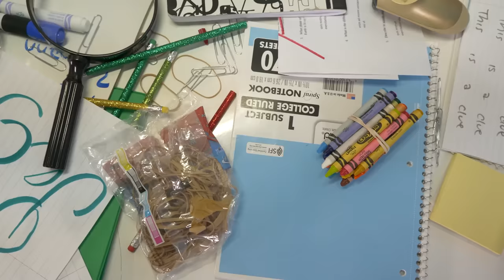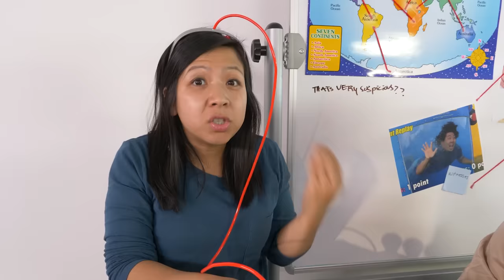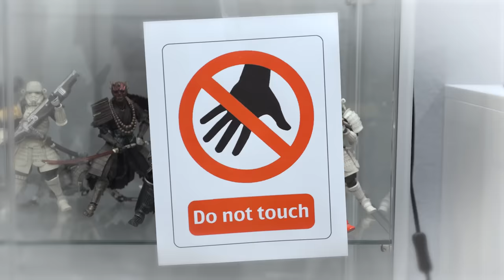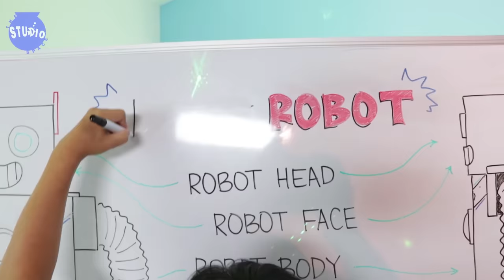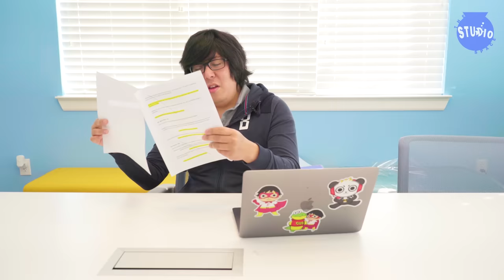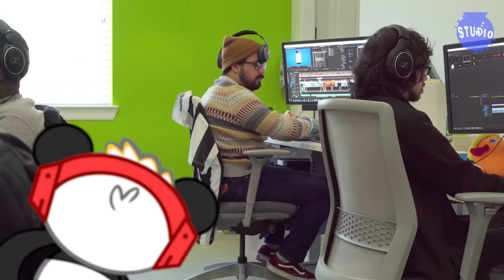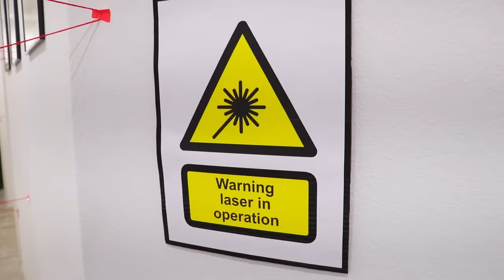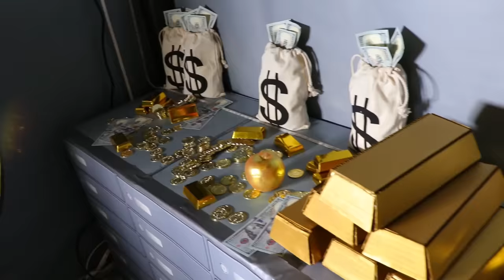Crazy Adventure Stories with Ryan's Mommy! FROZEN PRANKS and WOULD YOU RATHER!?